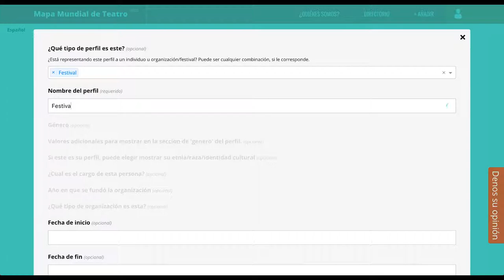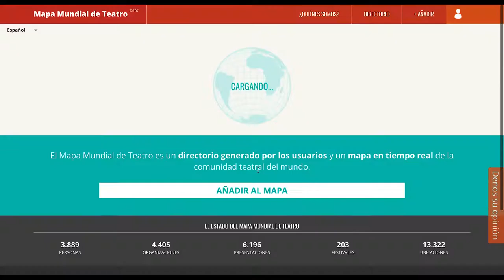4. Agregando festivales al Mapa Mundial de Teatro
Una guía para añadir festivales al Mapa Mundial de Teatro. Esto incluye festivales de teatro alternativo, de títeres y de todo tipo de teatro.

El Mapa Mundial de Teatro es un directorio generado por los usuarios y un mapa en tiempo real de la comunidad teatral del mundo.
Cualquier persona puede buscar, editar, y añadir.